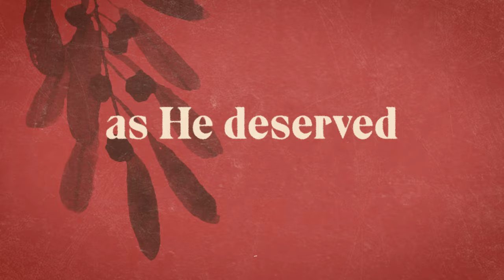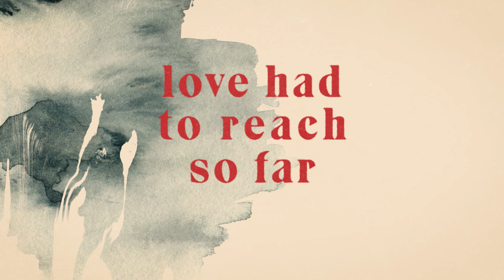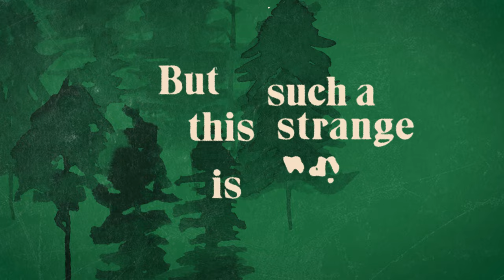Jason Crabb and Jay DeMarcus - A Strange Way to Save the World (Official Lyric Video)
Jason Crabb and Jay DeMarcus "A Strange Way to Save the World" Official Lyric Video from Red Street Records.

Lyrics:
I'm sure he must have been surprised
At where this road had taken him
Cause never in a million lives
Would he have dreamed of Bethlehem
And standing at the manger
He saw with his own eyes
The message from the angel come to life
And Joseph said
Why me, I'm just a simple man of trade
Why Him with all the rulers in the world
Why here inside this stable filled with hay
Why her, she's just an ordinary girl
Now I'm not one to second guess
What angels have to say
But this is such a strange way to save the
World
To think of how it could have been
If Jesus had come as He deserved
There would have been no Bethlehem
No lowly shepherds at His birth
But Joseph knew the
Reason love had to reach so far
And as he held the Savior in his arms
He must have thought
World
But this is such a strange
Way to save the world
Such a strange way, this is
Such a strange way
A strange way to save the world

Credits:
Writers: Mark Harris / David Clark / Don Koch

Vocals: Jay DeMarcus, Jason Crabb, and Ashleigh Crabb